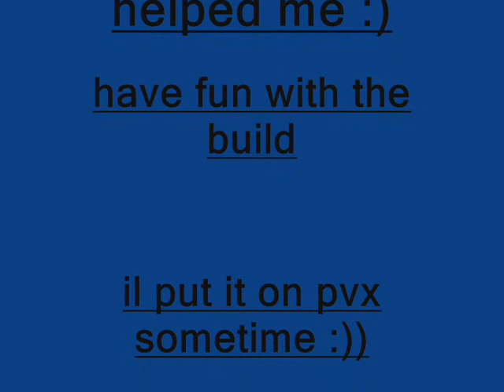General Paragon Runner - LA to ToA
i have running builds on pretty much all of my charachters now, but i never have seen a paragon running build. so i set out to make  a decent running build...

well most people said to me that paragons would be rubish runners, but then i realised that if you think about it - theyre not! warriors are some of the greatest runners out there and have the same basic armor rating and energy regen as paragons.

paragons also come equipped with what is in my opinion the best running skill in the game (along with dark escape) - "Fall Back!".

anyway, enough of me, just hope you enjoy the video - any questions? want to know places to run? ask me!